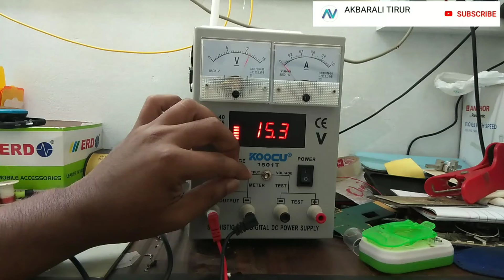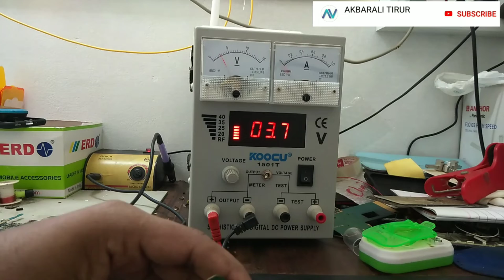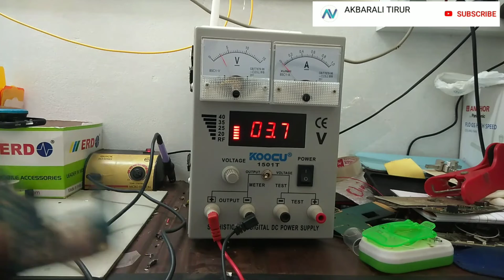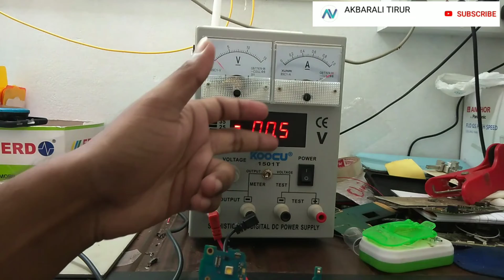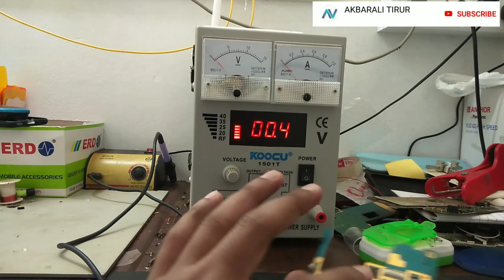Part 2 | Find short circuit area on mobile phone board | ബോഡിലെ ഷോർട്ട് ആയ ഭാഗം കണ്ടെത്താം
📱SMARTPHONE REPAIRING COURSE ONLINE AND OFFLINE AVAILABLE (AFTER PLUS TWO, DEGREE, DIPLOMA,ETC...)

📱ANDROID MASTER COURSE AVAILABLE FOR TECHNICIANS
📱IPHONE MASTER COURSE AVAILABLE FOR TECHNICIANS
📱ONLINE UPDATION CLASSES AVAILABLE FOR TECHNICIANS

MORE USEFUL VIDEOS AVAILABLE ON CHANNEL

Thankyou...😍😍😍